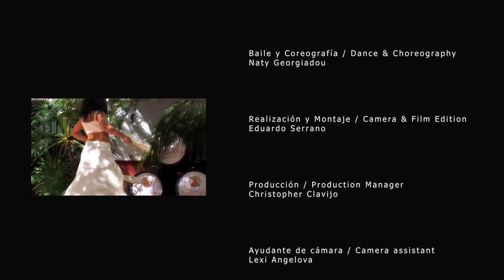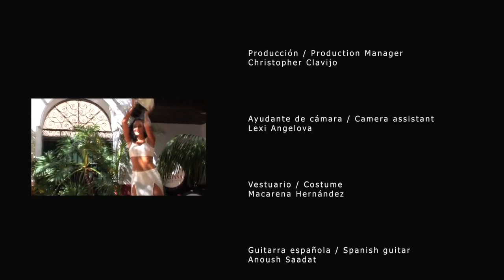Noro Morales - Mi Guajira / Dance Videoclip / Choreography: Naty Georgiades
Baile y Coreografía / Dance & Choreography: Naty Georgiades
Realización y Montaje / Camera & Film Edition: Eduardo Serrano
Producción / Production Manager: Christopher Clavijo
Ayudante de cámara / Camera assistant: Lexi Angelova
Vestuario / Costume: Macarena Hernández
Guitarra española / Spanish guitar: Anoush Saadat

Agredecimientos:
Miguel Gutiérrez
Bodegas "La Gitana" S.A.

"La idea de este proyecto surge del deseo de fusionar dos de mis grandes pasiones: la música latina y Andalucía. En la coreografía, que fue inspirada en la música del gran pianista Noro Morales, están integrados estilos como el mambo y la pachanga, mientras la introducción del abanico (cuyo uso es frecuente en el baile por Guajiras, palo flamenco de ida y vuelta, de influencia cubana) le añade el elemento necesario para la conexión entre las dos culturas."   ~ Naty G.